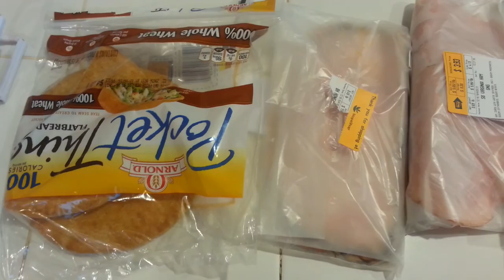FRANKIE LIMPIANDO LA NIEVE DE LA CASA..👍💕💜💛